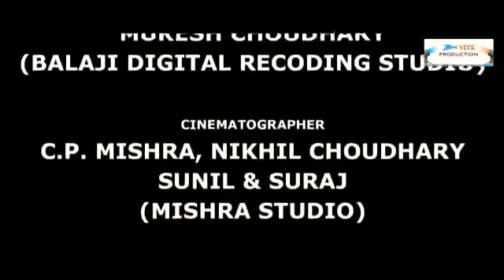भाभी थारे देवरिये री कोई गलती नहीं है Song !Subscribe!